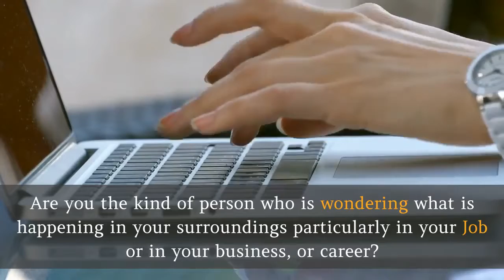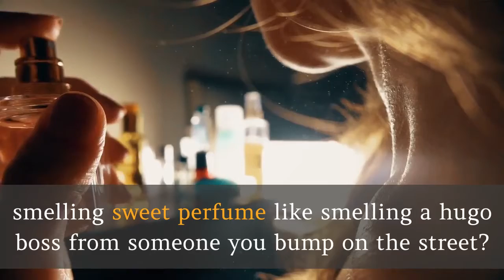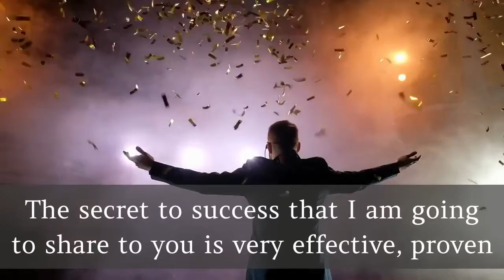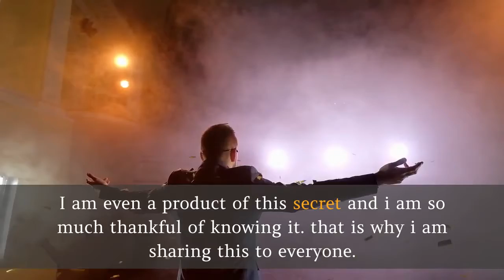how to attract dream secret key to success part 2 - best motivation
guide on how to acheive your dream